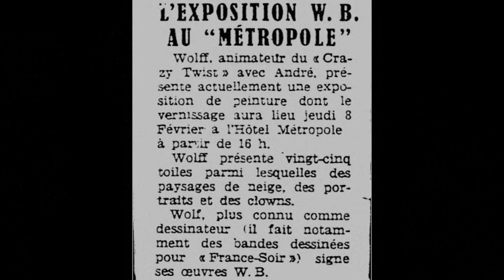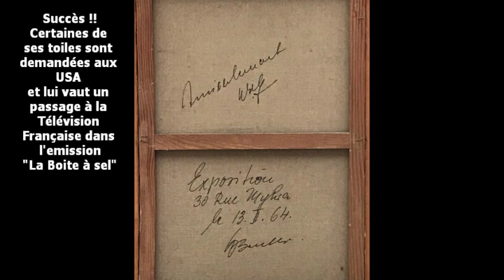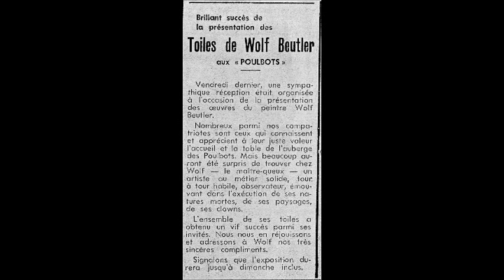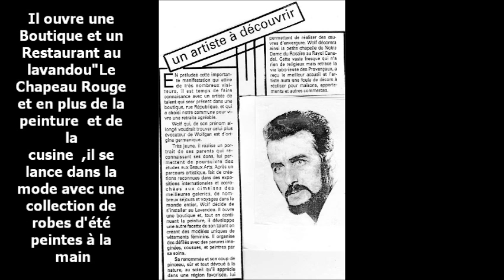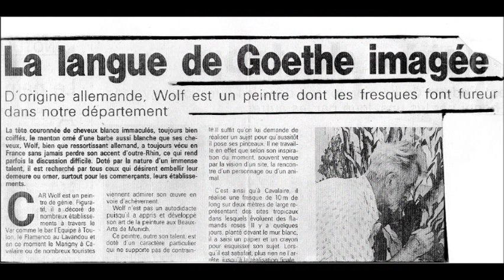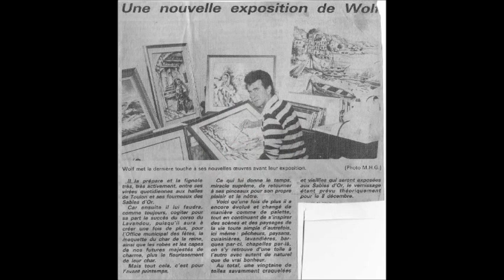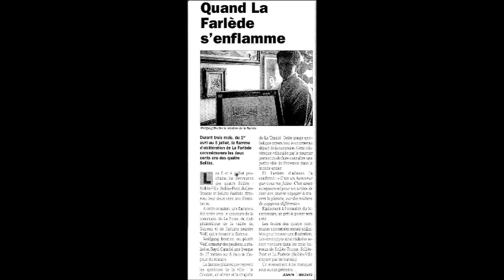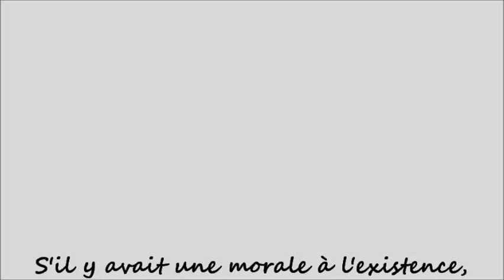Wolf BEUTLER Peintre Allemand 1924/2007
La vie de l'artiste peintre de la Provence 1945 à 2007